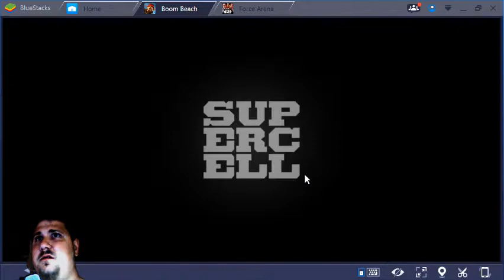2018 05 boom beach mega crab stage 12 14